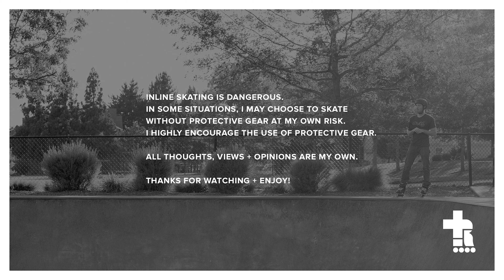Undiscovered+Underrated Vol.4 | Inline Skating Thoughts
It's that time again! Time to expose a few more great inline skate channels! If you haven't subbed these channels yet what are you waiting for go check them out now!

Roces M12
USD AEON

SKATE PARTS
Rollerblade Hydrogen Wheels
Rollerblade Hydrogen Pro Wheels
Bones Reds Bearings
Bones Reds Big Balls Bearings
Rollerblade ILQ9 Pro Bearings
Derby Waxed Laces

PROTECTIVE GEAR
Outdoor Master Skate + Cycle Helmet
Triple Eight Dual Certified MIPS Helmet
Triple Eight Covert Elbow Pads
Triple Eight Wristsaver
Triple Eight Bumsaver
DMoose Padded Shorts
Bodyprox Padded Shorts
G-Form Elite Knee-Shin Guards

SKATE GEAR
Rollerblade Backpack Pro LT 30
Rollerblade Blade Tool Pro
EarFun Wireless Earbuds
Triple Elite Liberty Oil
WD-40 White Lithium Grease
Bones Skate Bearings Cleaning Kit

VIDEO CAMERAS
Sony a6600
Sony a7s III
GoPro Hero 9 Black

PHOTO CAMERAS
Canon 5D MKIV
Canon R5

SUPPORT
DJI Ronin S
Benro Travel Tripod

Rode VideoMicro Mic
Rode Wireless Go Mic
Zoom H1 Audio Recorder